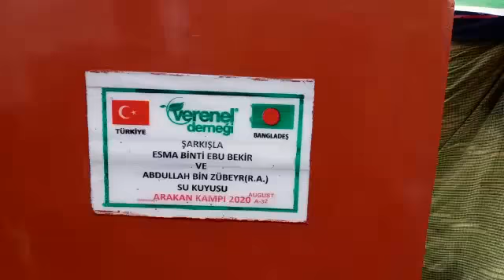ŞARKIŞLA ESMA BİNTİ EBU BEKİR VE ABDULLAH BİN ZÜBEYR RA SU KUYUSU